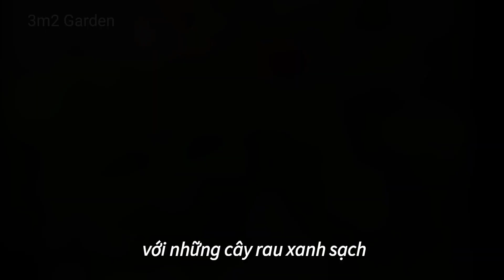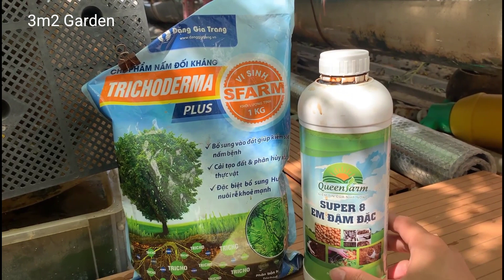Cách phòng và trị bệnh héo xanh, xoắn lá cho cây cà chua bằng nấm đối kháng Tricoderma